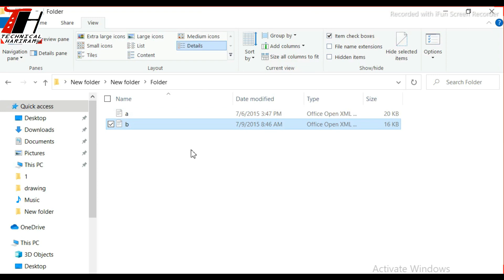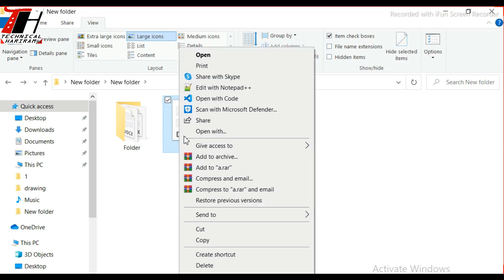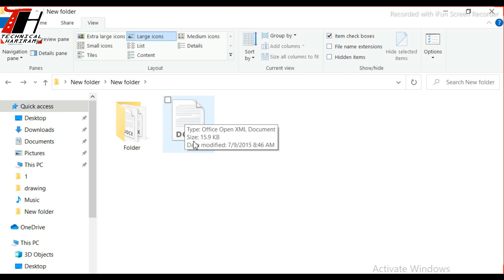How to Copy Paste/How to Cut Paste /कपी पेस्ट कैसे करे /Cut Paste कसरी कसरी गर्ने